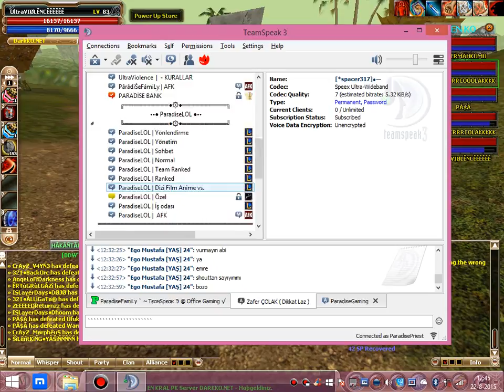Machtik WS VOL 2